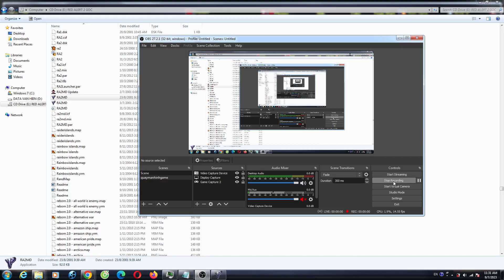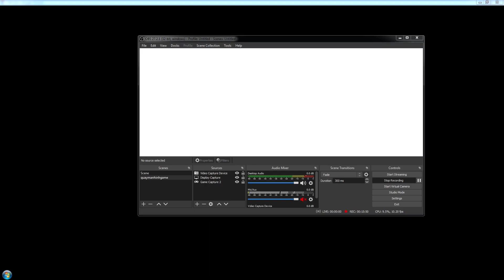Yuri's Revenge Frozen River Hard AI Many Cannon